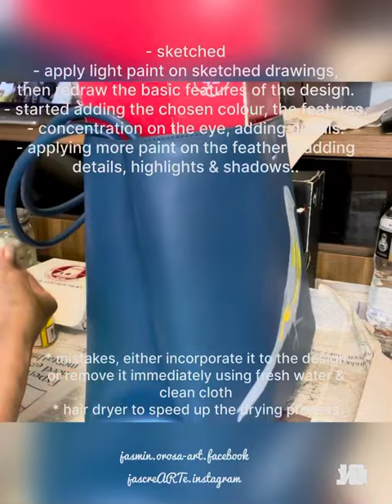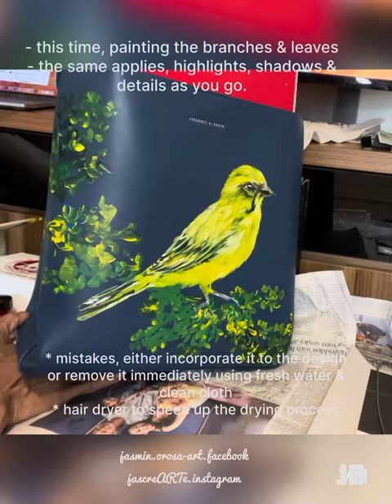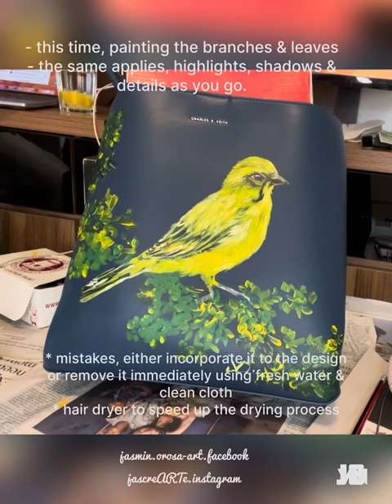Painting Canary bird on preloved Charles & Keith bag